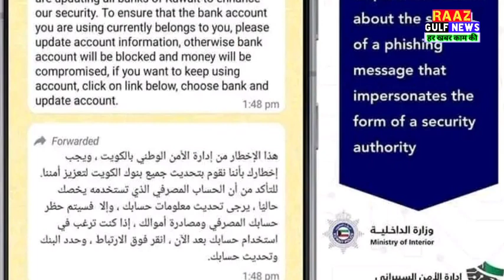kuwait asian arrested airport || kuwait domestic works death || bank warning fraud msg || kuwaitnews